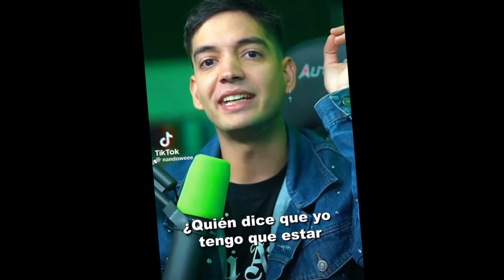nuevo video de eres la mejor persona Nando 🧔